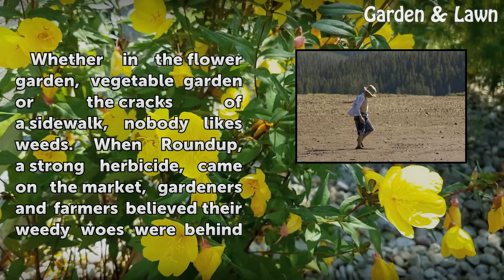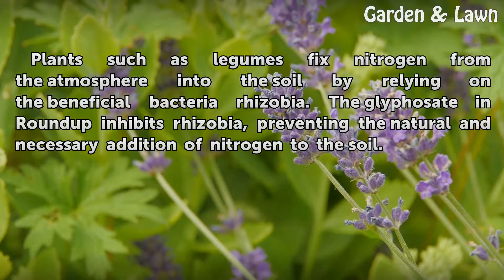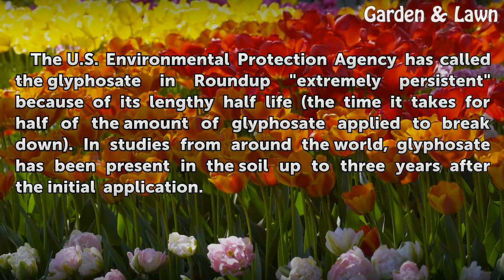Does Roundup Contaminate Soil for Gardening?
Does Roundup Contaminate Soil for Gardening?. Whether in the flower garden, vegetable garden or the cracks of a sidewalk, nobody likes weeds. When Roundup, a strong herbicide, came on the market, gardeners and farmers believed their weedy woes were behind them. However, Roundup may be causing as many problems as it solves.

Table of contents Does Roundup Contaminate Soil for Gardening?
Glysophate and Surfactants 00:39
Microorganisms 01:03
Nitrogen 01:28
Persistence 01:49